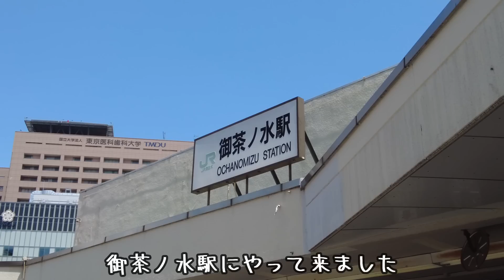1954 御茶ノ水の大学をカラー化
御茶ノ水駅周辺を巡ってきました